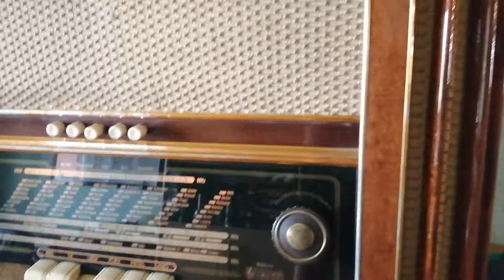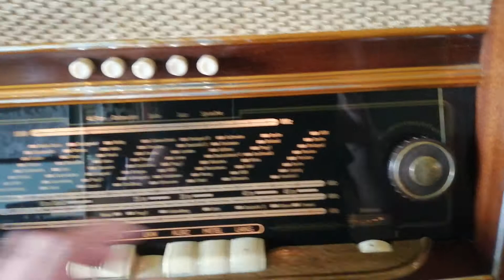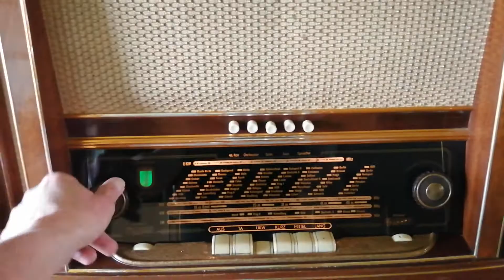Gerufon Ultra-Exquisit 57W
Eines der schönsten von Walter Velten in Quedlinburg produzierten Radios mit Klangregister und hervorragenden Empfangseigenschaften. 11 Kreise allen für UKW bringt Trennschärfe und Empfindlichkeit.